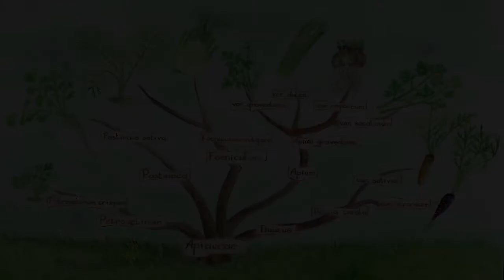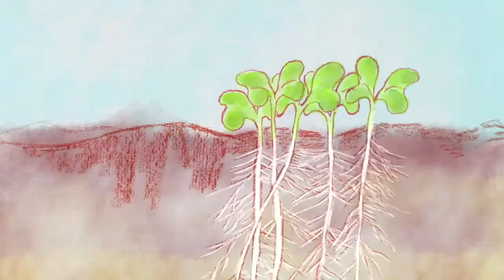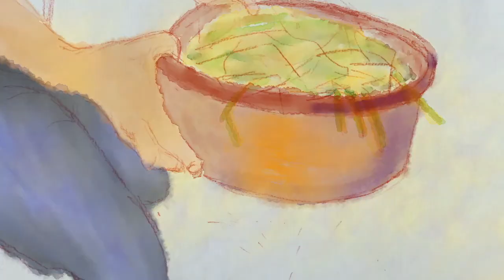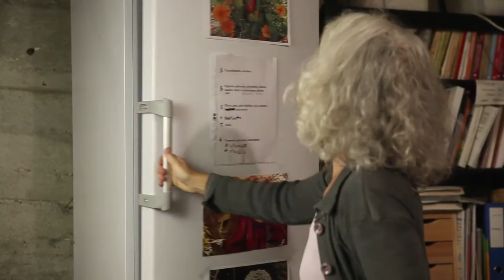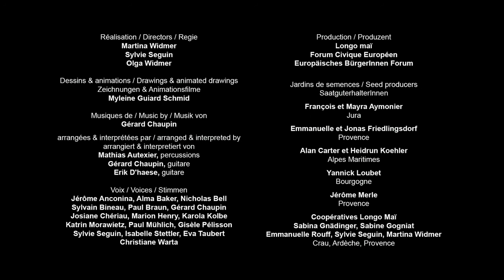Saatgutgewinnung beim Fenchel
Mit diesem Film lernst du die Grundlagen für die Gewinnung von samenfestem Saatgut von Fenchel: die botanische Klassifizierung, die Bestäubung der Blüten, den Samenbau und die Gewinnung der Samen werden Schritt für Schritt aufgezeigt. Du lernst so dein eigenes Saatgut zu gewinnen und kannst zur Erhaltung der Vielfalt der Biodiversität beitragen.